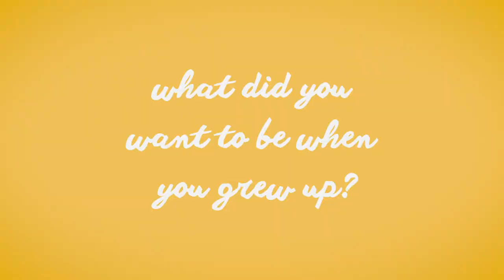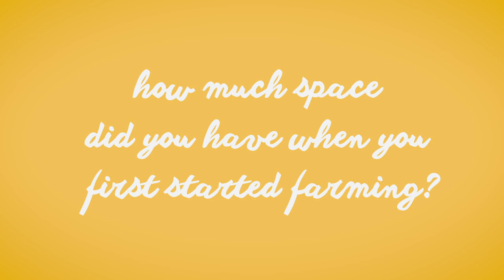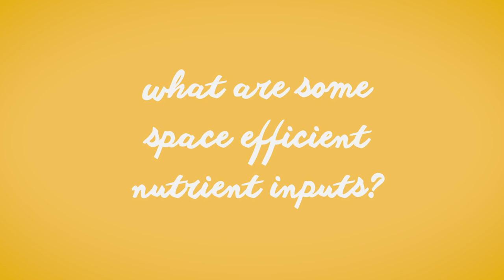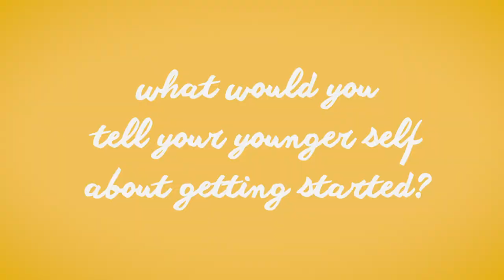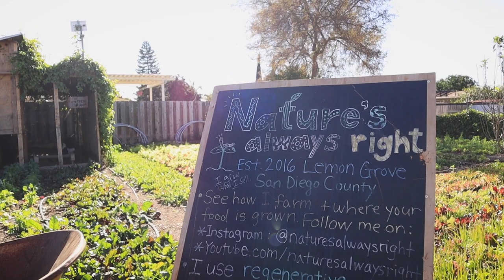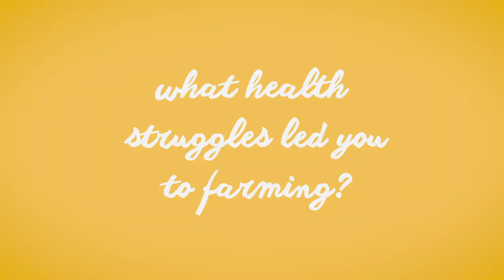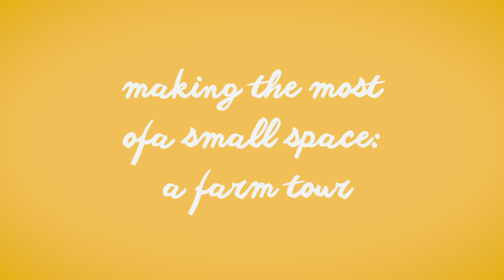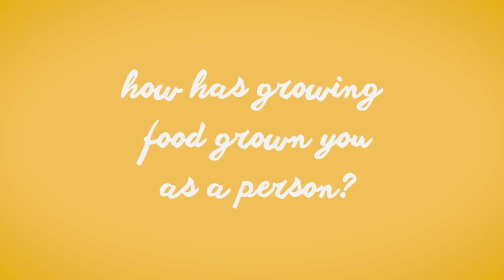Start a FARM in your BACKYARD | Small Scale Regenerative Farming with Nature's Always Right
Today my guest is Steven of Nature's Always Right and he''ll show us how he started a small scale, but very productive, regenerative farm... at a rental property in the BACKYARD.  Click show more for times of topics

TIMESTAMPS
3:08 - How much space did you have when you started farming?
3:43 - How can someone get started in a small space?
4:52 - What are some small scale, sustainable inputs?
5:56 - What would you tell yourself when you were getting started?
7:04 - What does "Nature's Always Right" mean to you?"
8:22 - What health struggles led you to farming?
9:37 - Market Garden & Efficient Small Scale Farm Tour
11:38 - Who inspires you?
12:21 - What style of farmer are you?
14:21 - How has farming grown you has a person?
15:38 - What's next?

——— Let’s Connect! ———